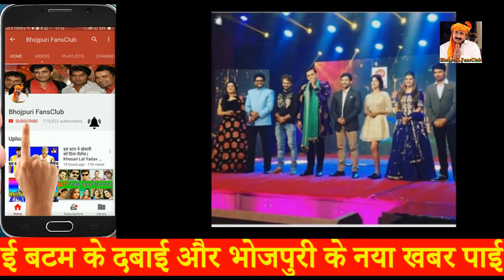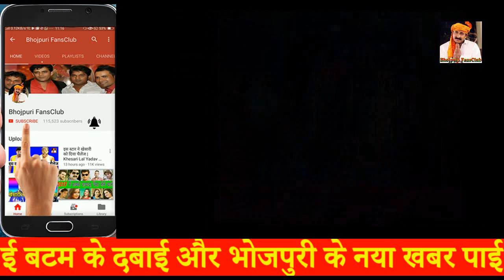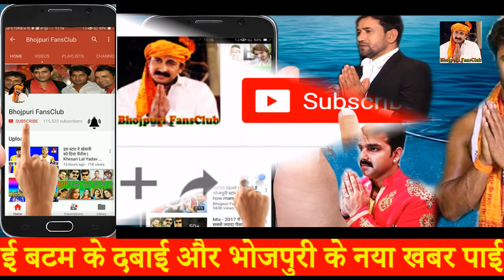जानिए कल Sabrang Film Awards 2017 में किसको मिला बेस्ट एक्टर का अवार्ड | Best Actor, Film, Jodi 2017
Credit & Thanks : - Sabrang Film Award, Nirahua, All Bhojpuri Fans

जय भोजपुरी भोजपुरी का नया खबर जाने खातिर लाल रंग के सब्सक्राइब(SUBSCRIBE) बटम के जरुर दबाइम और घंटी के भी दबा दें ताकि जब भी नया वीडियो अपलोड होइ आपके के पास मैसेज आजाइ

आज के बड़ी खबर - Aaj Ke Badi Khabar - Bhojpuri Fansclub